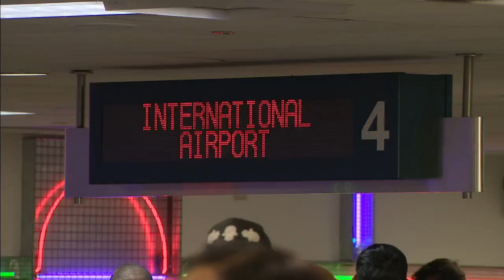Spirit Airlines employee arrested for stealing items out of luggage at Fort Lauderdale-Hollywood...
Broward Sheriff’s Office deputies say a Spirit Airlines ramp employee pilfered people’s stuff right out of travelers' bags at Fort Lauderdale-Hollywood International Airport.